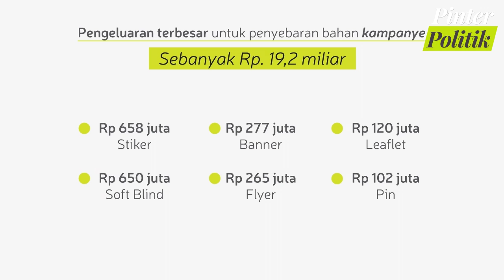Dana Kampanye Pilkada DKI Jakarta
Kampanye Pilgub DKI 2017 putaran kedua sudah dimulai,
bagaimana persiapan para pasangan calon untuk menghadapi
pertarungan ini?kampanyepositif